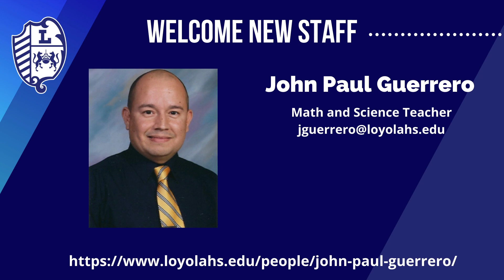Cub News Daily Sept. 17, 2020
Loyola High School of Los Angeles